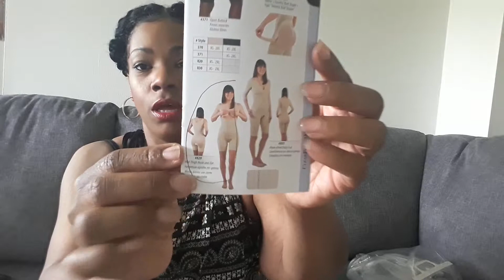Uncut Reconstructive Surgery Update